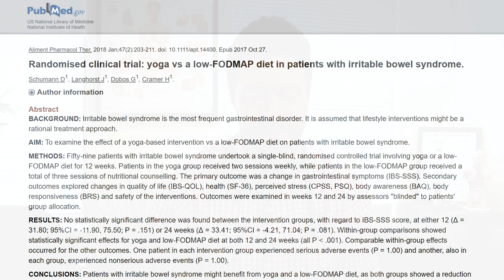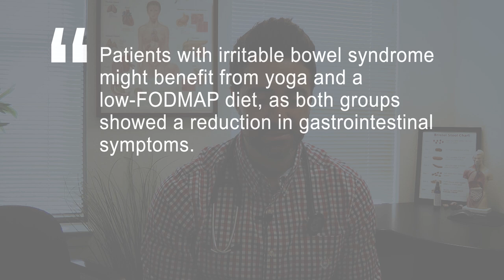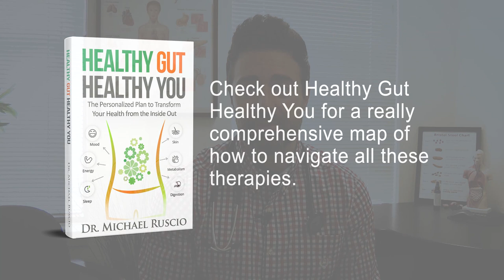Natural IBS Treatments – A Low FODMAP Diet Versus Yoga, Which is Better?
Which is better for IBS, yoga or a low FODMAP diet? A recent trial has found they both yield similar improvements for those with IBS. Let’s discuss how you can most efficiently use this information to improve your gut health.